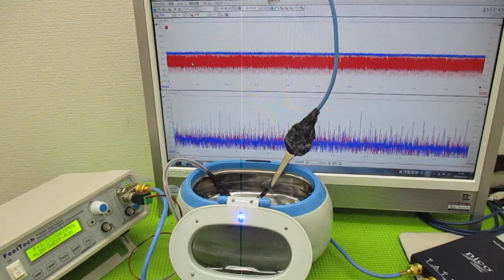メガヘルツの超音波発振制御プローブを利用した実験動画 ultrasonic-labo